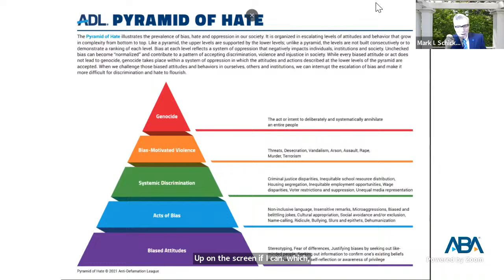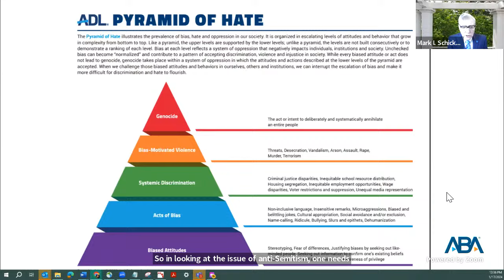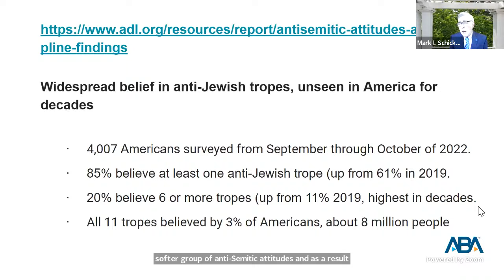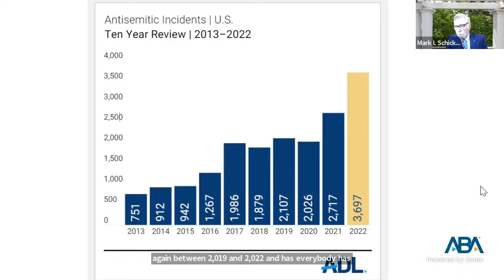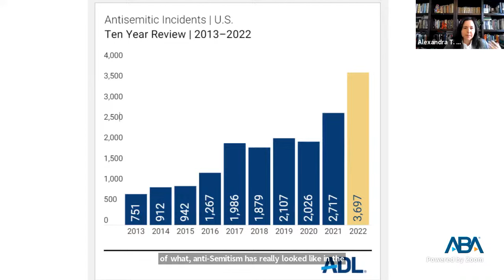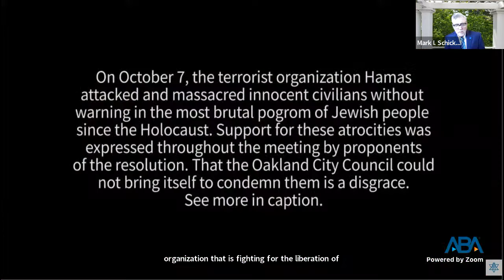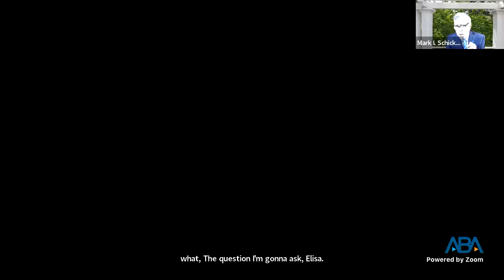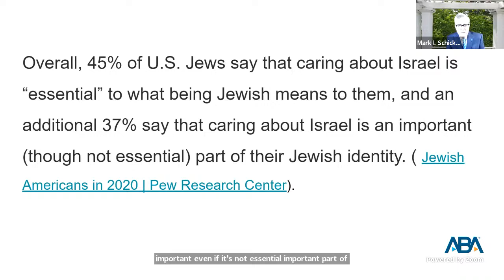How to be an Anti-Antisemite: Responding to the Growth of Antisemitism in 21st Century America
The incidence of antisemitism in America has reached heights not seen in well over half a century.  In the past year, antisemitic incidents have spiked by more than 400%, a level that FBI director Christopher Wray calls “historic.” This panel discusses how we have reached this point as a nation, how to recognize antisemitism when we see it, and how to combat it. The program discusses ways to empower individuals and communities that experience or observe antisemitism to oppose it, including through education, allyship, legislation, and litigation. Importantly, there is a discussion as to how to combat antisemitism in a fashion consistent with the protections afforded other groups, and respecting the protections afforded by the first amendment.

Attendees are encouraged to visit the Section of Civil Rights and Social Justice's "21-Day Practice on Combating Antisemitism," which includes accessible sources and resources that provide a broad understanding of many facets of antisemitism.  Attendees are also directed to ABA Resolution and Report 514M23 adopted by the ABA in February 2023, which condemns, and calls for action to oppose, antisemitism.

Keynote Address:
- Aaron Keyak – Deputy Special Envoy to Monitor and Combat Antisemitism, U.S. Department of State

Speakers:
- Tyler Gregory – Chief Executive Officer, Jewish Community Relations Council, Bay Area
- Alexandra T. Herzog, PhD – Deputy Director, William Petschek Contemporary Jewish Life Department, American Jewish Committee (AJC)
- Alyza D. Lewin – President, Louis D. Brandeis Center for Human Rights Under Law (“LDB”); Co-founder and Partner, Lewin & Lewin, LLP
- Nadine Strossen – John Marshall Harlan II Professor of Law Emerita, New York Law School; Author, HATE: Why We Should Resist It with Free Speech, Not Censorship and Free Speech: What Everyone Needs to Know

Moderator:
- Mark I. Schickman – Delegate, ABA Section of Civil Rights and Social Justice; Principal, SchickmanLaw